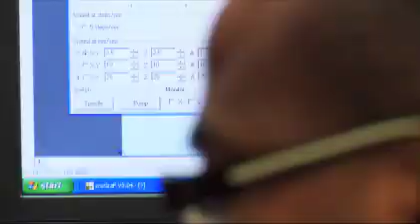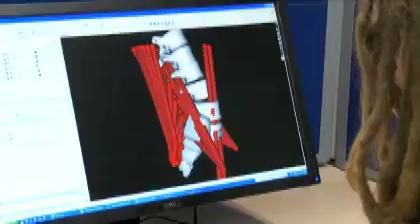Engineering at UCD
Students of Engineering at UCD can specialise in Biosystems, Chemical/Bioprocess, Civil, Electrical/Electronic or Mechanical Engineering at undergraduate level.